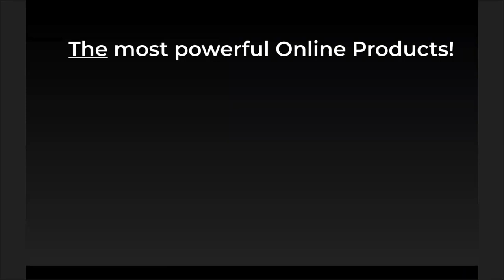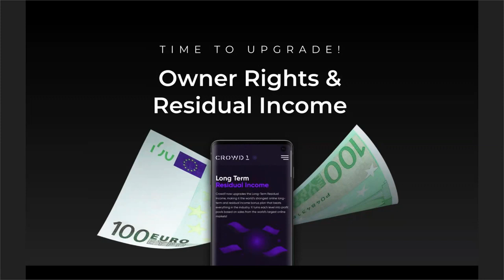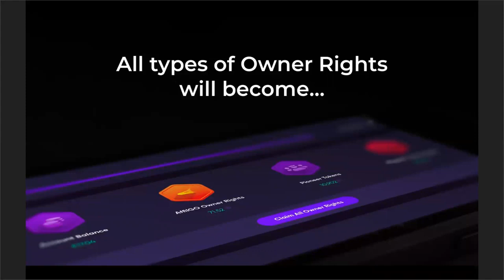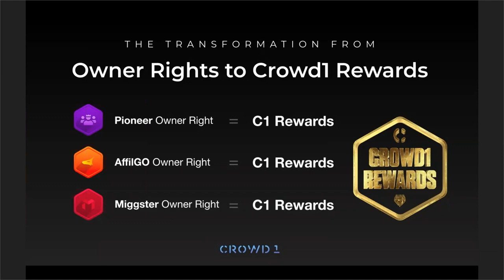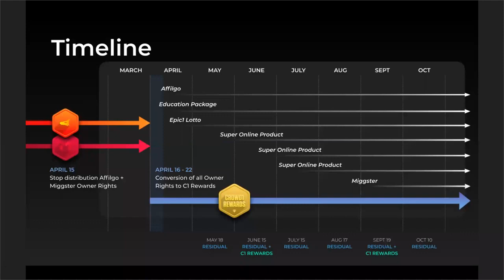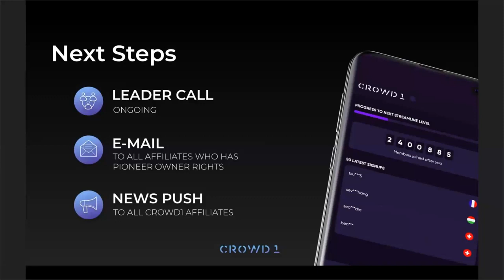THE FUTURE OF CROWD1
CROWD1 BONUSES

STREAMLINE BONUS
*The free ride of your life
Watch how your Owner Rights value increases weekly,
without you having to work for it!

BINARY BONUS
*Accelerate your profits
The core of the network, the essentials for the growth
in crowd marketing. Built for all of you who want to
accelerate your profits and help others do the same.

MATCHING BONUS
*Grow with your team
Support the people you've invited and get rewarded when
they grow their networks. We generously support the
crowd action when you support others!

GAMING RESIDUAL INCOME
Earn bonus whenever someone plays. No, it is not too
good to be true, it is really as easy as it sounds.
And doesn't like to play?

FEAR OF LOSS BONUS
*Dare to get it
Use this incredibly motivating bonus to get a powerful
start of your Crowd1 business. Just invite 4 new members,
and the bonus is yours!

crowd1 au burundi,
crowd1 accounts,
crowd 1 arabic,
crowd1 a scam,
crowd1 business,
crowd1 bonuses,
crowd1 black package,
crowd1 binary,
crowd1 bitcoin,
crowd1 bisaya presentation,
crowd1 benefits,
crowd1 business plan,
crowd1 burundi,
crowd1 compensation plan tagalog,
crowd1 company,
crowd1 concept,
crowd1 complan,
crowd1 ceo,
crowd1 card,
crowd1 company profile,
crowd1 compensation plan,
crowd1 cuneta astrodome,
c'est quoi crowd1,
crowd1 dividends,
crowd1 dubai office,
crowd1 durban,
crowd1 dividends payout,
crowd1 dashboard,
crowd1 digital marketing,
crowd1 durban event,
crowd1 downline,
crowd1 cote d'ivoire,
crowd1 english presentation,
crowd1 epic promotion,
crowd1 earnings,
crowd1 events,
crowd1 epic promotion chapter 3,
crowd1 english,
crowd1 exchange,
crowd1 europe,
crowd1 english presentation 10 minutes,
crowd1 founder,
crowd1 full simplified presentation,
crowd1 full presentation,
crowd1 future,
crowd1 filipino,
crowd1 funding,
crowd1 fake,
crowd1 full info,
crowd1 gold mine,
crowd1 gensan,
crowd1 gold package,
crowd1 gift codes,
crowd1 germany,
crowd1 guide,
crowd1 ghana,
crowd1 good or bad,
crowd1 gambling,
crowd1 how to withdraw,
crowd1 how to join,
crowd1 how to claim,
crowd1 how to invite,
crowd1 history,
crowd1 how to recruit,
crowd1 how to earn,
crowd1 how it works,
crowd1 how to register,
crowd1 how to make money,
crowd1 is a scam,
crowd1 impossible is nothing,
crowd1 investment scam,
crowd1 india,
crowd1 international,
crowd1 investment tagalog,
crowd1 income,
crowd1 introduction,
crowd1 in dubai,
crowd1 january 25 2020,
crowd1 johan stael von holstein,
crowd1 jonas werner,
crowd1 joining,
crowd1 johannesburg,
crowd1 johannesburg office,
crowd1 joining fee,
crowd1 johan von holstein,
crowd1 johannesburg office address,
crowd1 kyc upload,
crowd1 kyc approval,
crowd1 kyc,
crowd1 kenya,
crowd1 karin,
crowd1 kyc registration,
crowd1 karin rietbroek,
crowd1 kyc login,
crowd1 kyc download,
crowd1 karen,
crowd1 login,
crowd1 latest,
crowd1 latest presentation tagalog,
crowd1 legit,
crowd1 latest short presentation tagalog,
crowd1 logo,
crowd1 legal issues,
crowd1 gagner de l'argent,
crowd1 manila,
crowd1 marketing,
crowd1 matching bonus,
crowd1 millionaires,
crowd1 manila office,
crowd1 monthly income,
crowd1 membership,
crowd1 members,
crowd1 most detailed,
crowd1 networking,
crowd1 news,
crowd1 new update,
crowd1 nigeria,
crowd1 norway,
crowd1 news today,
crowd1 novapago,
crowd1 new website,
crowd1 namibia,
crowd1 network levels,
crowd1 owners rights,
crowd1 office,
crowd1 orientation,
crowd1 owners rights claim,
crowd1 owners,
crowd1 overview presentation 2020,
crowd1 official,
crowd1 office in manila,
crowd1 overview presentation,
crowd1 offices in johannesburg,
crowd 1 o que é,
crowd1 presentation tagalog,
crowd1 presentation english,
crowd1 presentation 2020,
crowd1 presentation dubai,
crowd1 presentation bisaya,
crowd1 presentation simplified,
crowd1 packages,
crowd1 payment methods,
crowd1 qr code,
crowd1 que es,
crowd1 qu'est ce que c'est,
crowd1 questions and answers,
crowd1 registration,
crowd1 residual income,
crowd1 register,
crowd1 rey mellomida,
crowd1 real,
crowd1 recruitment,
crowd1 review south africa,
crowd1 rus,
crowd1 south africa,
crowd1 streamline bonus,
crowd1 song,
crowd1 south africa testimony,
crowd1 scam or legit,
crowd1 short presentation,
crowd1 scam or legit tagalog,
crowd1 comment s'inscrire,
s'inscrire sur crowd1,
crowd1 tutorial,
crowd1 tagalog presentation 2020,
crowd1 to coins.ph,
crowd1 top earner,
crowd1 titanium,
crowd1 update,
crowd1 urdu,
crowd1 upgrade,
crowd1 uk,
crowd1 usa,
crowd1 updated info,
crowd1 under investigation,
crowd1 updated pre launch presentation 20/10/19,
crowd1 upload kyc,